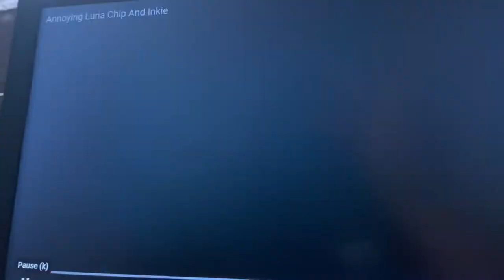Even More Annoying Luna Chip And Inkie V2